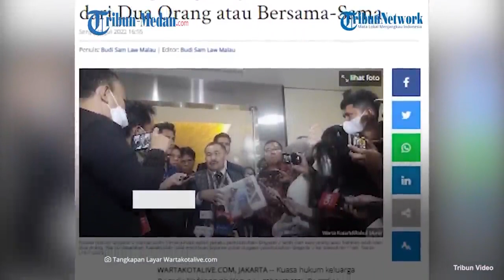Kamaruddin Menduga Brigadir J Dihabisi Lebih dari 2 Orang, Fakta-fakta Kondisi Tubuh Diungkap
Kamaruddin Simanjuntak selaku kuasa hukum keluarga Brigadir J secara resmi telah membuat laporan ke Mabes Polri, pada Senin (18/7/2022).

Pada laporan tersebut diduga kasus tewasnya Brigadir J adalah pembunuhan yang terencana.

Kamaruddin Simanjuntak juga menyebut pelaku pembunuhan Brigadir J diduga lebih dari dua orang.